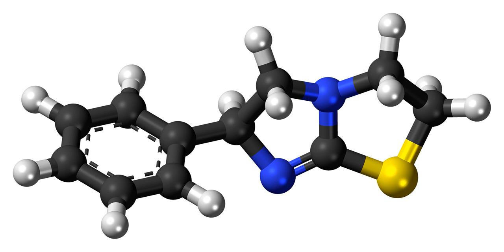Levamisole | Wikipedia audio article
This is an audio version of the Wikipedia Article:
Levamisole

SUMMARY
Levamisole, sold under the trade name Ergamisol among others, is a medication used to treat parasitic worm infections. Specifically it is used for ascariasis and hookworm infections. It is taken by mouth.Side effects may include abdominal pain, vomiting, headache, and dizziness. Use is not recommended during breastfeeding or the third trimester of pregnancy. Serious side effects may include an increased risk of infection. It belongs to the antihelmintic class of medications.Levamisole was discovered in 1966. It is on the World Health Organization's List of Essential Medicines, the most effective and safe medicines needed in a health system. The wholesale cost in the developing world is about US$0.18 to US$0.33 for a course of treatment. It is not commercially available in the United States. Levamisole is also used as a dewormer for livestock.